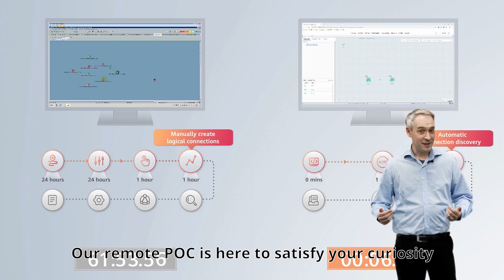OptiXtrans DC908 PoC & Workshop EN